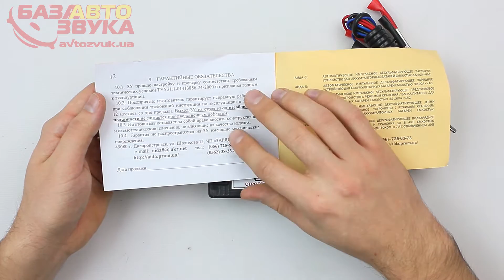Зарядное для аккумуляторов АИДА 3s Обзор avtozvuk.ua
Напряжение питающей сети: ~ 50 Гц 150÷240 В
Потребляемая мощность: не более 60 ВА
Напряжение включения не ниже: 14,8 В ± 0,2 В
Напряжение отключения не выше: 15,6 В ± 0,2 В
Средний ток заряда: 0,5А, 1,5А или 3А
Напряжение режима хранения / блока питания: 13,6 В± 0,2 В
Ток режима хранения / блока питания: до 3А
Диапазон рабочих температур: от -10 до +40 оС
Габаритные размеры: 65 х 40 х 130 мм
Масса: не более 0,3 кг

Заряжает в автоматическом режиме с эффектом десульфатации кислотные, гелевые и щелочные аккумуляторные батареи емкостью от 4 до 55Ачас стабилизированным током 0,5А, 1,5А или 3А алгоритмом циклического импульсного заряда:

0,5 А для АКБ от 4 до 10 А*час - мото, эхолоты
1,5 А для АКБ от 4 до 30 А*час - мото, легковые авто
3 А для АКБ от 15 до 55 А*час - легковые а/мобили

Зарядное устройство (ЗУ) «АИДА-3s» представляет собой импульсное ЗУ нового поколения и служит для циклического импульсного заряда в автоматическом режиме 12В необслуживаемых и обслуживаемых аккумуляторных батарей (АКБ) емкостью от 4 до 55 А·час током 0,5А, 1,5А или 3А, для десульфатации засульфатированных АКБ, для длительного поддержания АКБ в заряженном состоянии, для предохранения их от сульфатации и перезаряда, а так же для хранения АКБ в межэксплуатационный период.